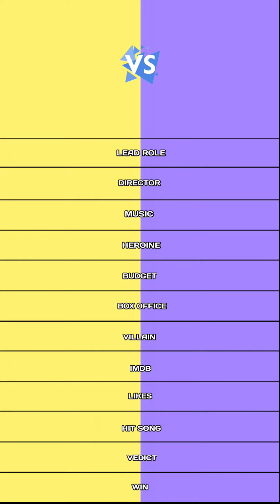Love Today vs Don movie comparison